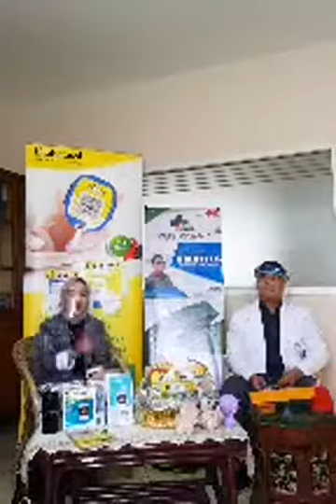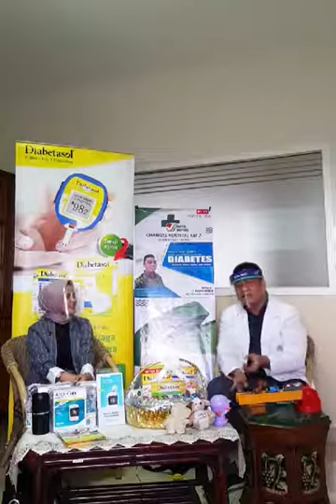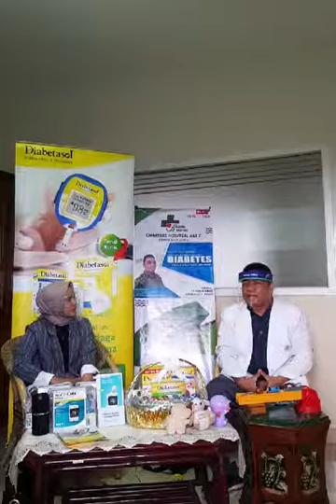HARI DIABETES SEDUNIA Charitas Hospital Km 7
Dalam rangka memperingati Hari Diabetes Sedunia 2020, Charitas Hospital KM 7 kembali mengadakan Health Talk seputar Diabetes. Ingat Sehat Ingat Charitas!